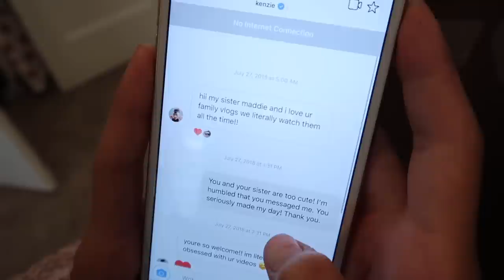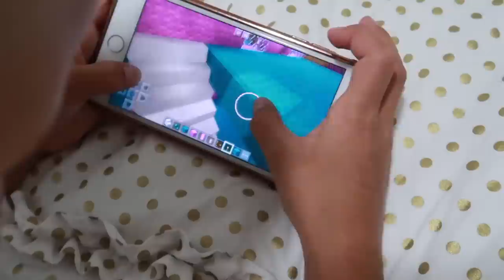MACKENZIE ZIEGLER MESSAGED ME. | THE LEROYS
Kesley got a message from Mackenzie Ziegler and it made her day!!!  Reese and Perri went back to school shopping with Cory and Shanna

Our kiddos!!!
Kesley 14
Logan 12 (angel in heaven)
Rhett 10
Reese 8
Perri 7